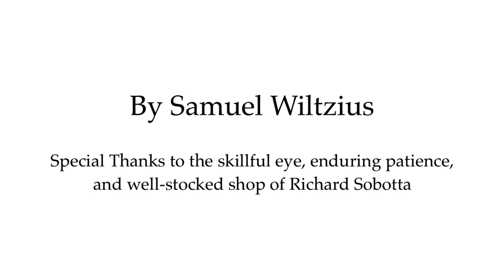The Machinist (aka 3-Bucc Brass Catcher Mod)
This video shows the machining of a custom bracket to allow for a 3-Bucc flat top AR-15 brass catcher to successfully mount alongside a Bobro detachable scope mount. Since there is not enough clearance under the Bobro mount the only way to gain compatibility was to either raise the scope mount using a Picatinny riser or move the mount block of the brass catcher forward - I chose the latter.

The whole process from drawing to assembly took about 8 hours. I edited 45 minutes of footage (44 video clips) over another 4 hours to get just over an 8-minute film.